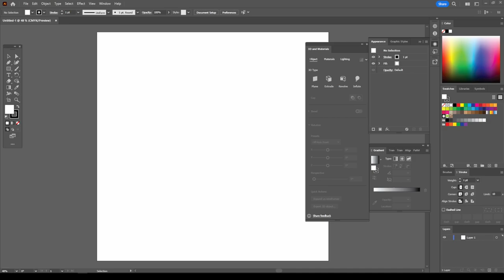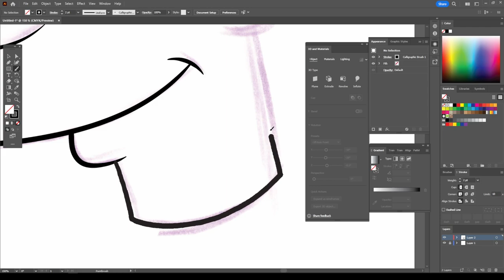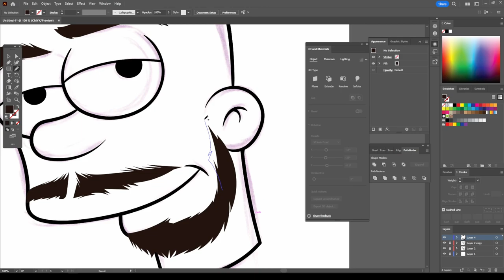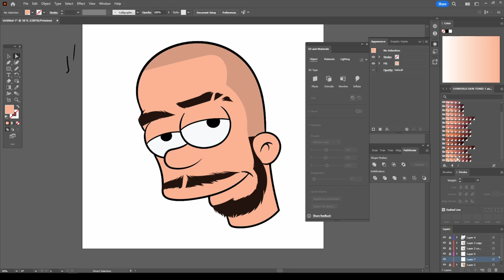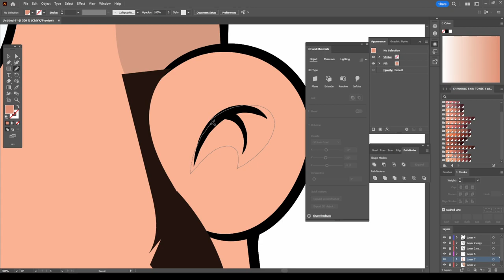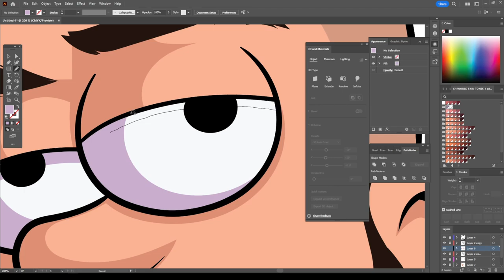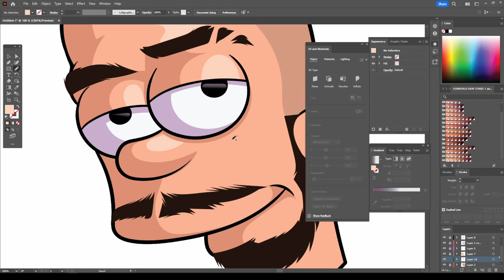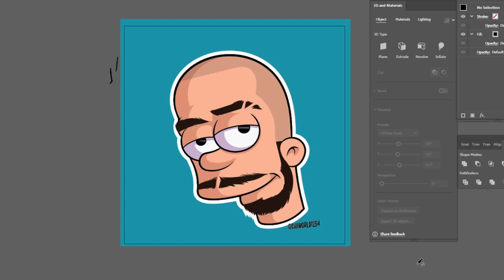TURNING ADIN INTO A SIMPSON ( ADOBE ILLUSTRATOR )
GO TO MY ETSY STORE